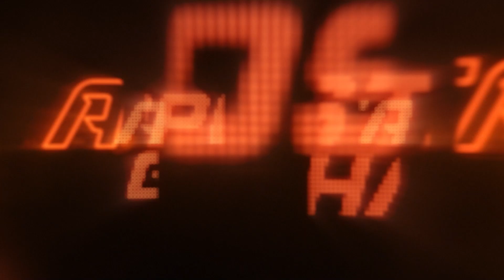🔴 MAIS DETALHES DA VENDA, CENTROAVANTE NO EXTERIOR, NOVO EMPRÉSTIMO TENTADO E ZAGUEIRO NO RADAR